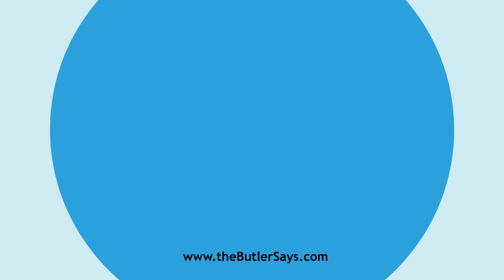Learn how to say this word: "Anthodium"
This is the definition of "Anthodium":
n.  The inflorescence of a compound flower in which many
   florets are gathered into a involucrate head.